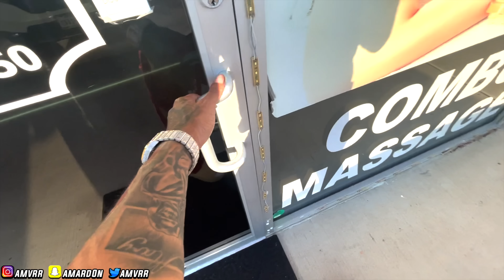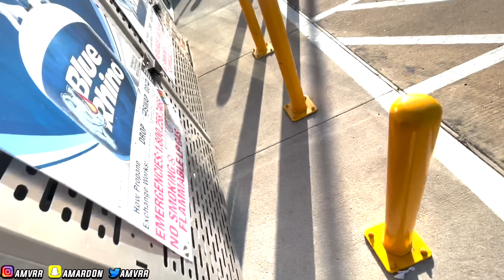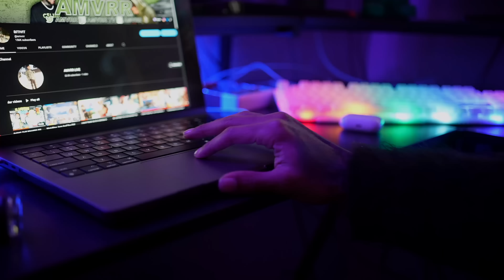After Finally Linking Back Up With Miah.. She Told Me She Would Tatt My Name Again 🤔